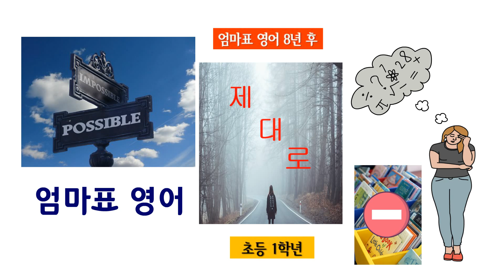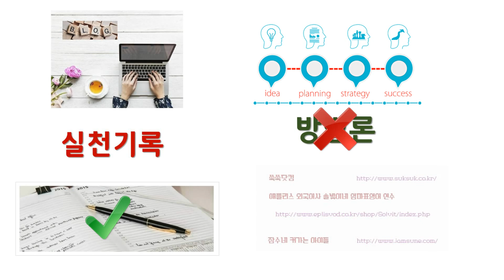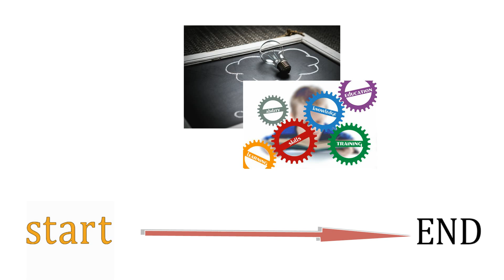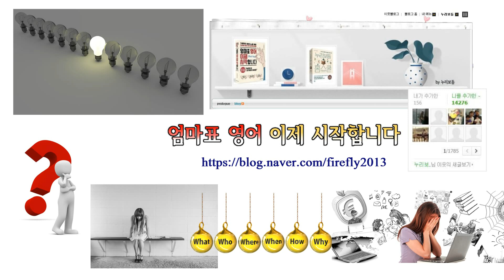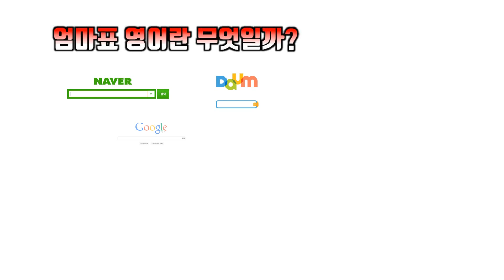[엄마표 영어 이제 시작합니다 #02] 누리보듬 엄마표 영어 - 엄마표 영어란 무엇인가? 아는 듯 모르는 듯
안녕하세요
엄마표 영어와 홈스쿨 이야기하는 누리보듬입니다.

- 누리보듬의 엄마표 영어 두번째 이야기 -

20년이 넘은 ‘엄마표 영어’ 역사인데
의미상 분명한 정의도 찾기 어렵지요.

여러분이 생각하시는 엄마표 영어는 어떤 것일까요?
여러분은 엄마표 영어에 대해 얼마나 알고 계실까요?

많은 분들이 알고 있고
알고 있는 모두가 실천해보는 지금의 엄마표 영어는
우리 계획의 기반이 되었던 2002년의 그것과
조금은 다른 모습이었습니다
어떤 변화가 있었을까요?